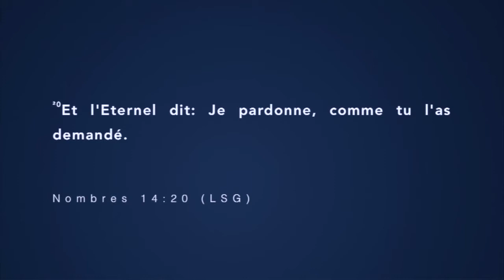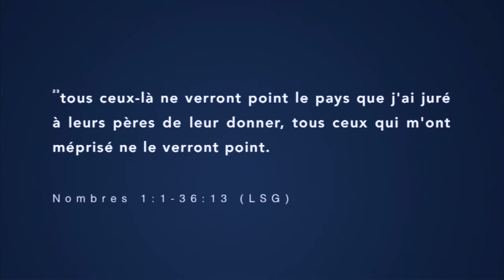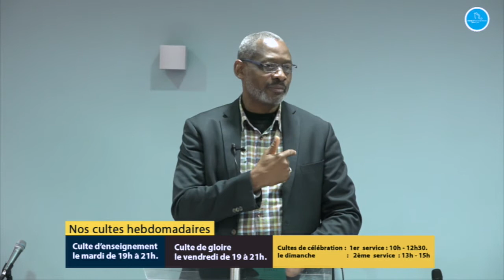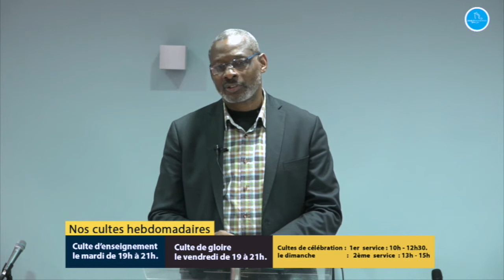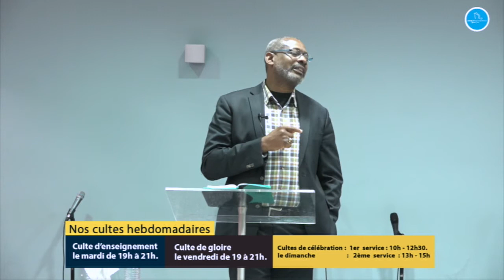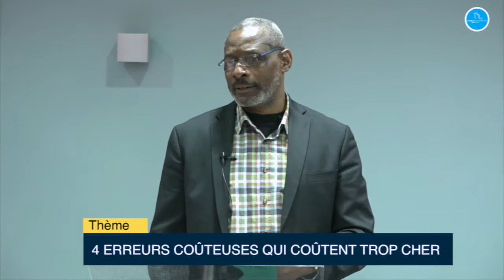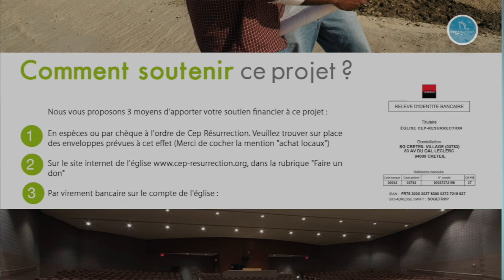4 ERREURS COÛTEUSES À EVITER - Bishop Tshalo KATSHUNGA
CULTE D'ENSEIGNEMENT 04/02/2020

Orateur :  Bishop Tshalo KATSHUNGA

Thème :  4 ERREURS COÛTEUSES À EVITER

Versets : Nombres 14 : 20 - 25

Version : LSG

Liens utiles :

22 rue Honoré Oursel, 94290 Villeneuve-le-Roi (Portes 22 & 19) FRANCE

Virement bancaire :

CEP RÉSURRECTION
SOCIÉTÉ GÉNÉRALE